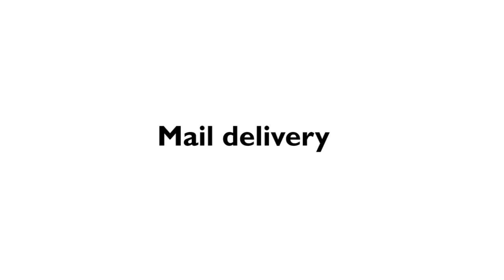National Library Workers Day: Mail delivery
Check out a typical work day for some of the staff at the Public Library of Cincinnati and Hamilton County.